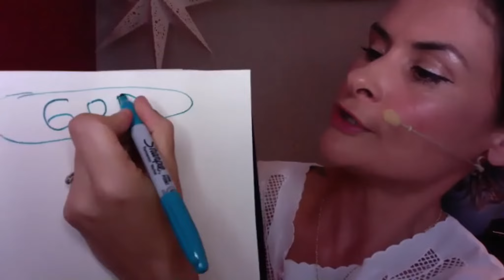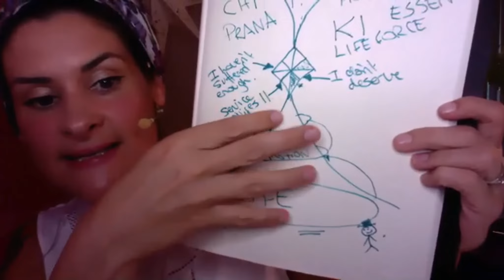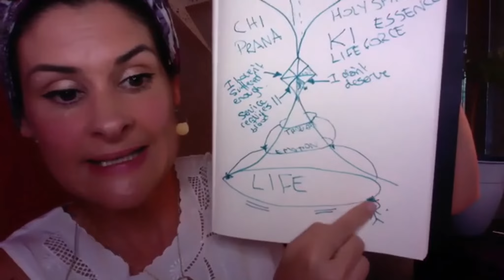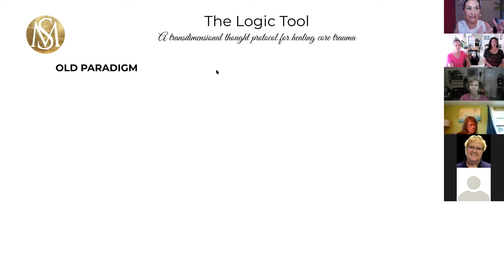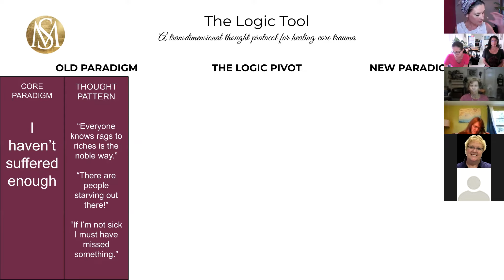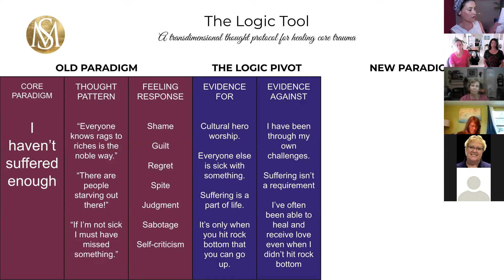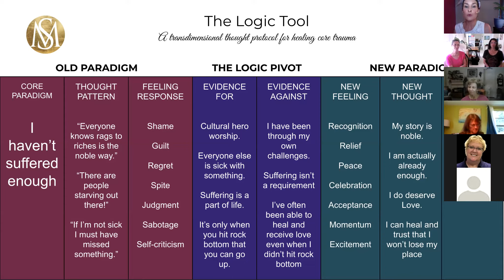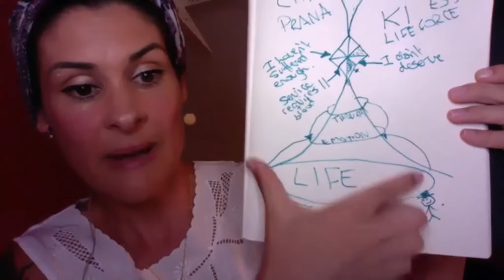FREE CLASS: Using Alchemy to Clear Mindset Glitches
In service

Elizabeth
The Sovereign Way